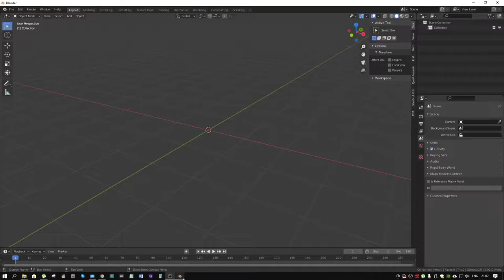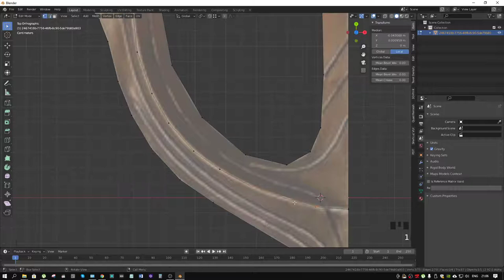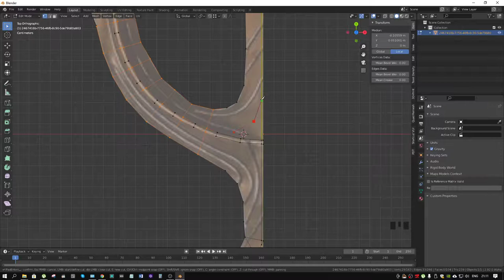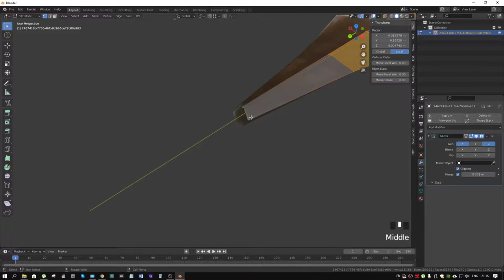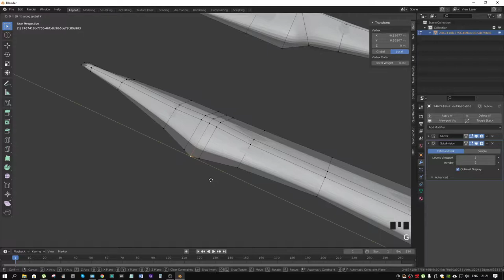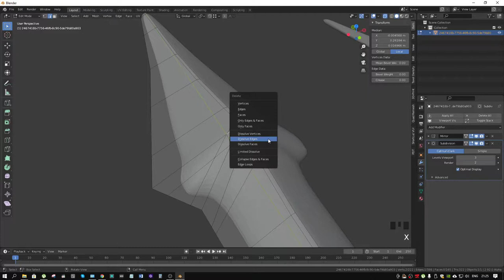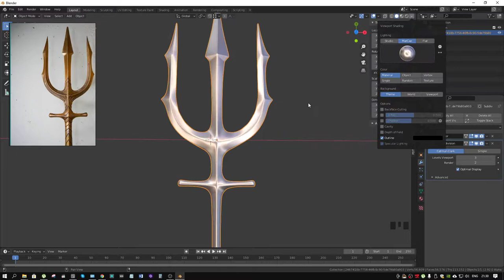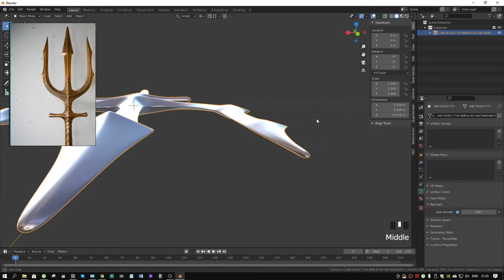Как сделать стильный трезубец в blender 2.9+